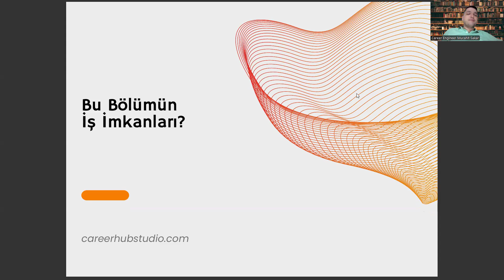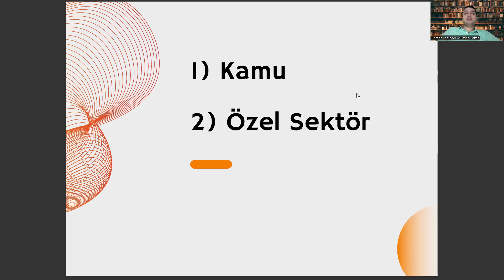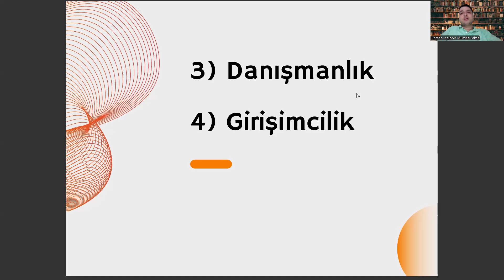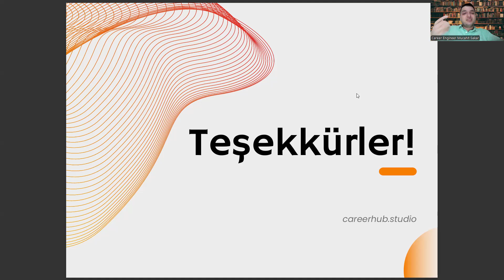Veterinerlik Fakültesi'nin İş İmkanları Nelerdir?